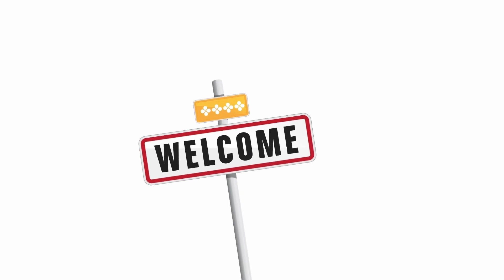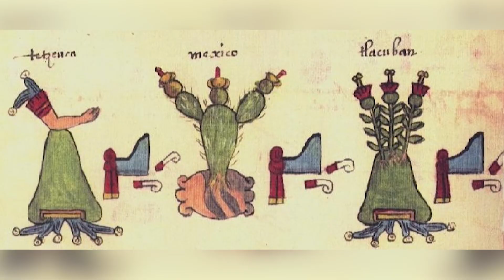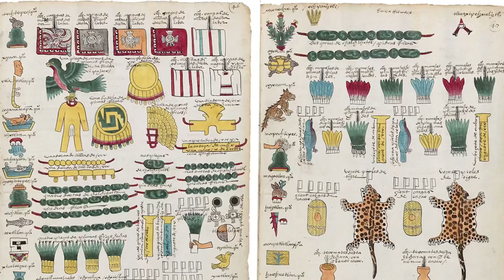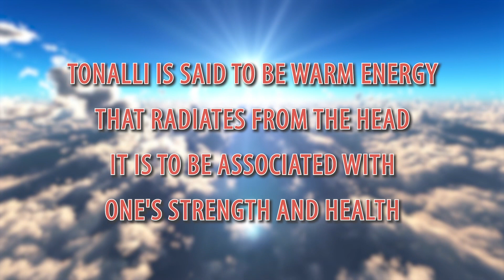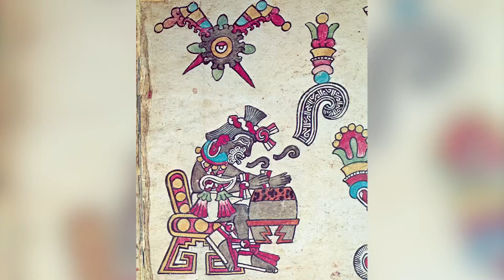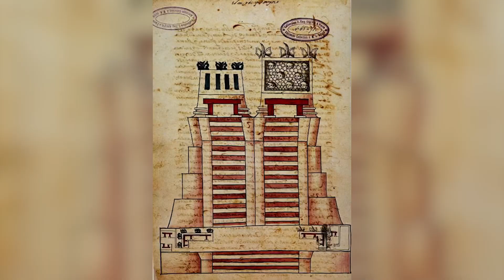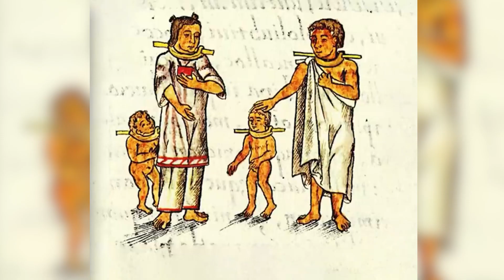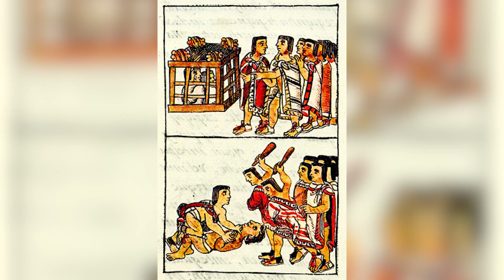A Look into Aztec Religion, Political Structure, and Daily Life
When we think of the Aztecs what comes to mind? Most people have an image of a warrior society and priests a top alters plunging razor sharp daggers into human chests. In this video we’ll be discussing Aztec religion, daily practices, and political structure.